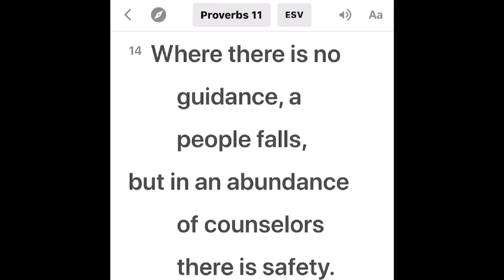Sunrise Sunday I Can Help You Do The Flip Of Your Life!